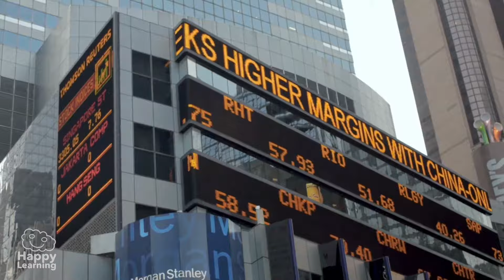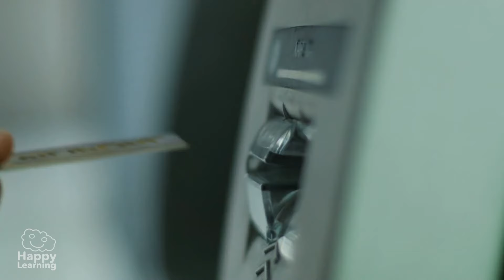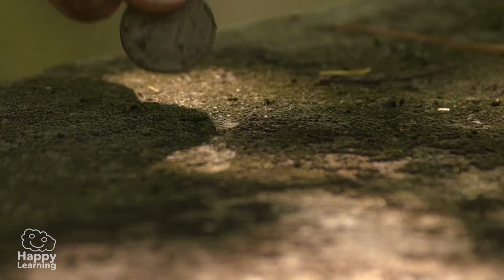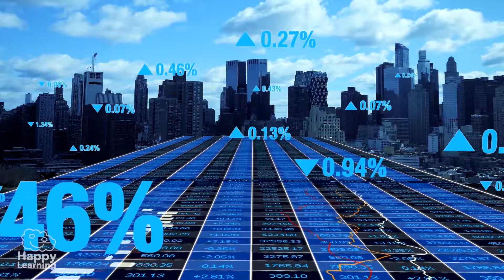EL ORIGEN DE LOS BANCOS. Economía para niños | Videos Educativos para Niños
Hoy descubriremos por qué a los bancos se les llama bancos y cuál fue su origen. Puedes descubrir más sobre este tema entrando gratis

¡Hola, amigos! ¡Bienvenidos a un nuevo vídeo de Happy Learning!
Mirad estas imágenes… ¿sabéis qué tienen en común estos asientos… y estos edificios taaan grandes? ¡Pues claro! Que a todos ellos los llamamos bancos. Unos son bancos donde la gente se sienta a descansar, y los otros son bancos donde... se guarda dinero, donde la gente… ¡no para quieta! Es súper curioso que se llamen igual, ¿no os parece? Hoy vamos a descubrir qué son los bancos, los del dinero, cuál es su origen, de dónde vienen y por qué tienen un nombre tan raro. Hoy vamos a aprender… La historia de los bancos.
Aunque hoy en día sean muy complicados y modernos, los primeros bancos eran muy simples, y aparecieron hace más de 4.000 años en lugares como Babilonia, India y Sumeria. Al principio, los bancos no eran empresas con muchos trabajadores, sino que eran personas muy ricas que se dedicaban a prestar grano a la gente que lo necesitaba. Al final, prestaban taaanto grano que se les llamó prestamistas: personas que prestan.
Pero… ¿cómo se hicieron tan ricos prestando algo? Pues muy fácil: ¡porque no lo hacían gratis! Al cabo de un tiempo, tooodos los que recibían grano de estas personas tenían que devolverles más cantidad de la que habían tomado prestada.
Por ejemplo, un granjero que quería cultivar trigo le pedía  prestado cuatro saquitos de semillas a alguien que tuviera muchas — es decir, a un prestamista. Al cabo de un tiempo, una vez que había cultivado muuucho trigo, tenía que devolverle los 4 saquitos de semillas… más un saquito extra. Así, el granjero estaba contento porque podía cultivar trigo, y el prestamista también estaba contento porque había recibido más semillas de las que dejó prestadas al granjero es decir había obtenido un beneficio.
Además, con el paso del tiempo, empezaron a prestar muchas más cosas: prestaban oro, especias y, durante la época de la Antigua Grecia, monedas. Poco a poco, los prestamistas, también llamados usureros, tuvieron cada vez más y más dinero y adquirieron muchísimo poder convirtiéndose en grandes empresas... que prestaban dinero: se habían convertido en bancos.
Además de prestar dinero, los bancos antiguos, igual que los de ahora, también servían para guardarlo. En la antigua Grecia y Roma, los bancos empezaron a utilizarse como lugares seguros en los que la gente guardaba sus ahorros—su dinero. Así, si querían irse de viaje, podían dejar sus riquezas en un lugar protegido para que nadie las robase.
Conforme va avanzando la historia, los bancos se vuelven cada vez más importantes.
Durante la época del Renacimiento, que tuvo lugar en Europa entre los siglos XV y XVI, Italia se convirtió en el centro del comercio europeo, donde gente de muchísimos países iba a comprar y vender cosas. Pero claro, como todos venían de sitios distintos… ¡todos utilizaban monedas distintas!
En la ciudad de Pisa, donde está esta famosa torre inclinada, la gente compraba y vendía productos con más de 7 tipos de monedas diferentes. ¡Qué lío! Esto obligó a que muchos mercaderes pasasen horas y horas intercambiando monedas entre ellos sentados en... bancos, Y es justo por este motivo, por lo que que hoy en día llamamos a las empresas que prestan y guardan dinero, bancos. Curioso ¿eh?.
A lo largo de los años, los bancos se han convertido en empresas muy graaandes y complicadas. Su función principal sigue siendo la misma que hace 4.000 años: prestar y guardar dinero. Por un lado, la gente guarda su dinero dentro de los bancos y así lo tiene protegido.
Por otro lado, los bancos siguen prestando dinero, como por ejemplo a las personas que quieren comprarse una casa. En un futuro, esas personas tendrán que devolverle al banco el dinero que les ha prestado, y tendrán que hacerlo con intereses, es decir: con un poquito de dinero extra.
Si, por ejemplo, el banco te deja 100 monedas, al final tienes que devolverle esas 100 monedas más 10. Pues a esas 10 monedas extras se les llama, Interés...claro, el interés que tiene el banco para dejar dinero. Está muy bien puesto el nombre… interés...
Interes-ante, ¿a que sí?
Entender cómo funcionan los bancos es importantísimo para entender cómo funciona nuestra sociedad Y EL CAPITALISMO. ¿Sabíais que los 10 bancos más grandes del mundo tienen más de… 25 billones de dólares? ¡Qué barbaridad! Con todo ese dinero, se podrían comprar… ¡Países enteros!
Bueno Happy amigos, ya conocéis qué son los bancos, de dónde vienen y por qué se llaman así. Pero, sobre todo, ya habéis visto que aprender economía... ¡cuesta muy poco! y que la mejor inversión… ¡es la educación!
Adiós, amigos, ¡hasta el próximo vídeo!

 ¡SÍGUENOS AQUÍ!